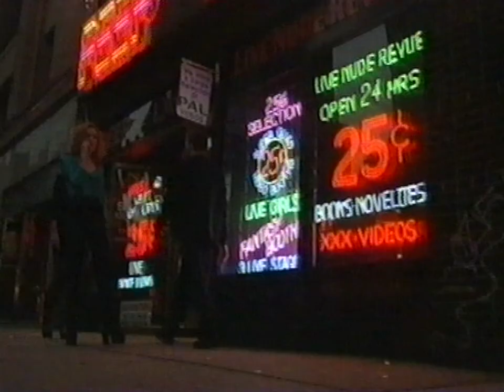Farley Jackmaster Funk & Darryl Pandy ''Love Can't Turn Around'' 96 4Liberty Records.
Farley 'Jackmaster' Funk & Darryl Pandy ''Love Can't Turn Around'' 96 was released via 4Liberty Records (U.K) as a tenth anniversary release. The video was filmed in & around New York, USA. This was in fact the first of many top 40 hit singles on the label.